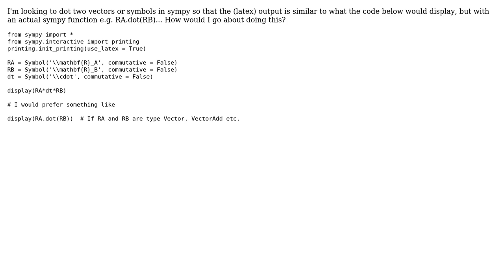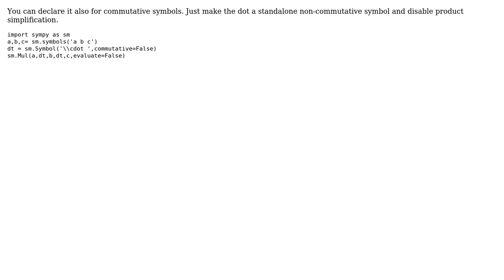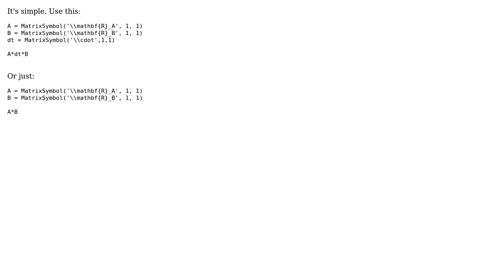How do you write a dot product with symbols in sympy? (3 Solutions!!)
How do you write a dot product with symbols in sympy?